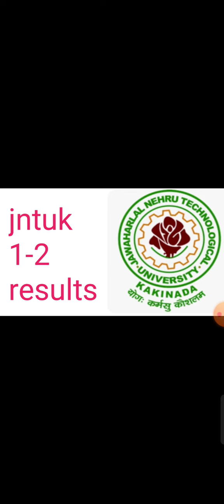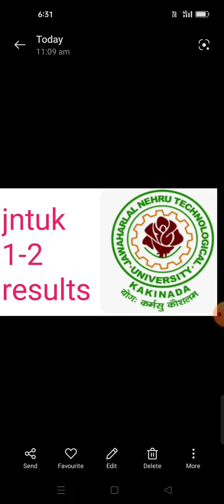jntuk 1-2 results